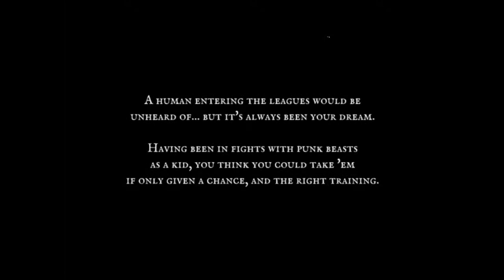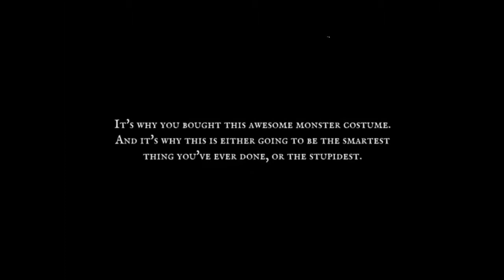Benni and Pemmy Play Beast Boxing Turbo Part 1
Move like a butterfree sting like a beedrill